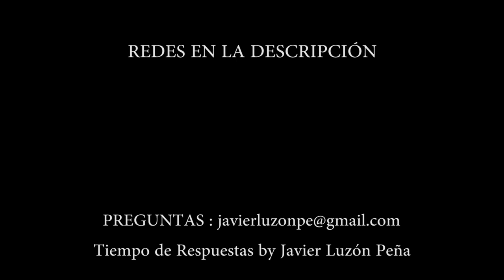NULIDAD MATRIMONIAL [TIEMPO DE RESPUESTAS by Javier Luzón Peña]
Horario de publicación:   sábados a las 10:00 horas

Bendiciones.